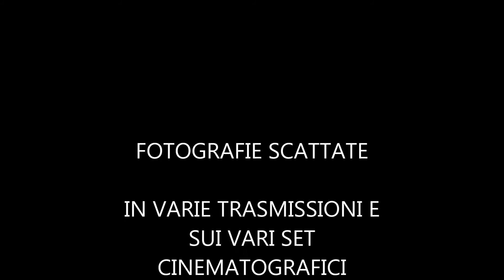''Dove Sta Zaza'' (Cutolo-Cioffi)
il Grande successo di Gabriella Ferri
interpretato da Tony Valente
La canzone racconta la misteriosa scomparsa di una donna di nome Zazà (scomparsa che viene descritta con il colorito termine "se fumarono a Zazà!"), nel bel mezzo della festa di San Gennaro, dove vi si trovava insieme al compagno di nome Isaia, che è anche il narratore dell'intera vicenda. Dopo averla cercata invano, Isaia torna l'anno seguente alla festa, dichiarando però che, se non troverà Zazà (che è tanto bella), si accontenterà di sposarne la sorella ("Con tua sorella aggia sfugà...")... Il testo di questa parte della canzone è stato spesso modificato dagli interpreti successivi.